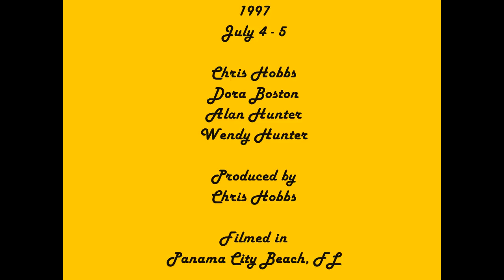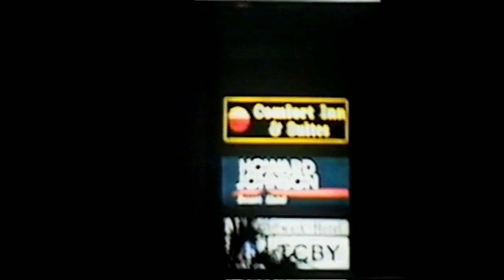1997 July PCB Chris Dora Alan Wendy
1997 July Panama City Beach, Chris Hobbs, Dora Boston, Alan Hunter, Wendy Hunter.

Filmed in Panama City Beach, Florida
by Chris Hobbs

I own no rights to any music playing in background.